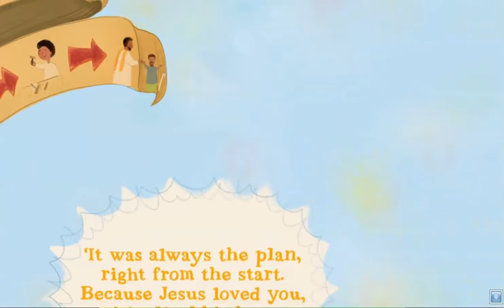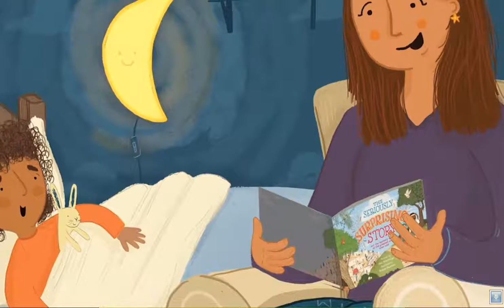ROG Road to Emmaus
Bible story from Luke 24:13-33 - Road to Emmaus  This version has been slowed down for on-line teaching of special needs children who are members of Rhythms of Grace